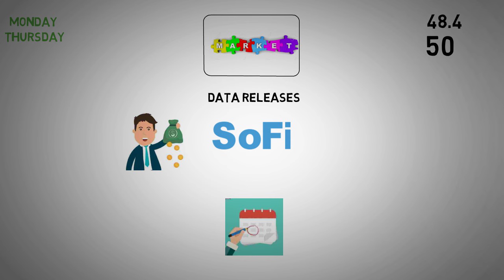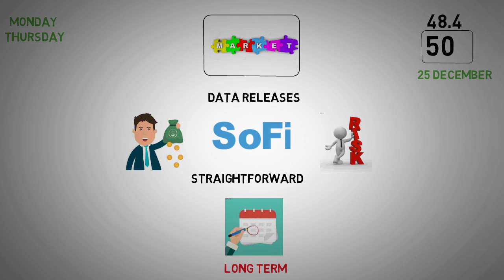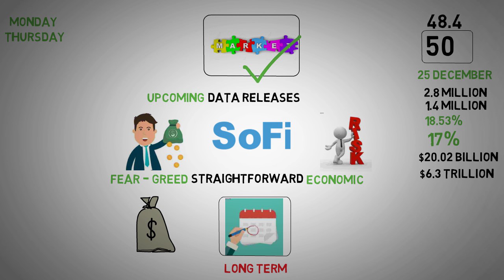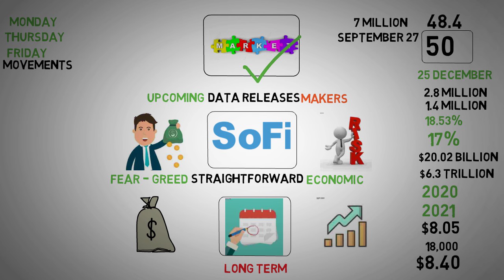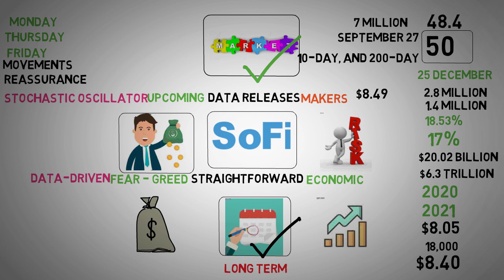What to Expect from SoFi, Key Data Releases - sofi stock analysis